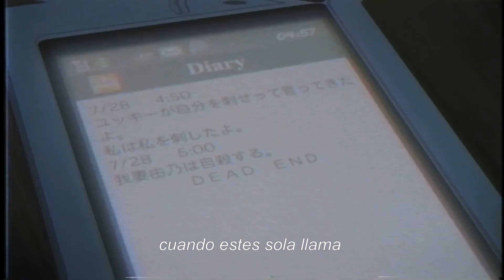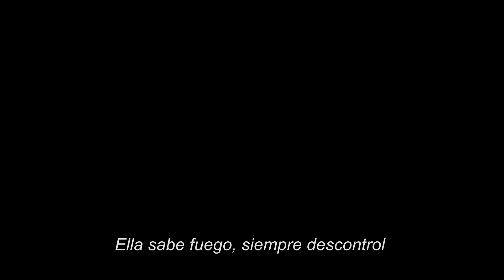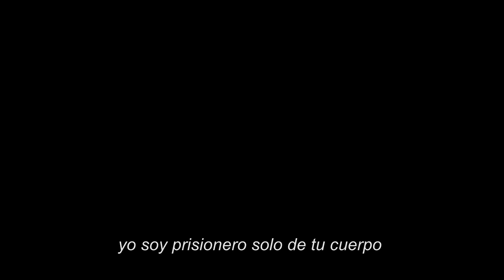Llama - H Dope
BVDINFLUENCEBOY$ presenta : Llama  - H Dope ProdBy: TylorBeat  Badinfluencerecords ,
mixtape  S L D

BVD1NFLUENCE $LD ® YOUNG LAVO€